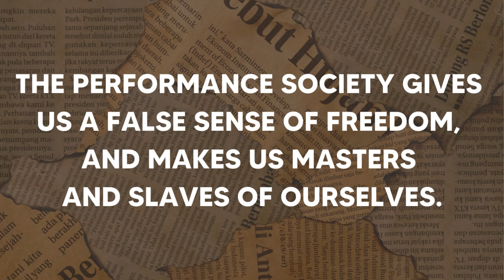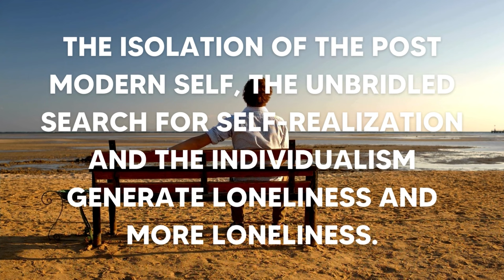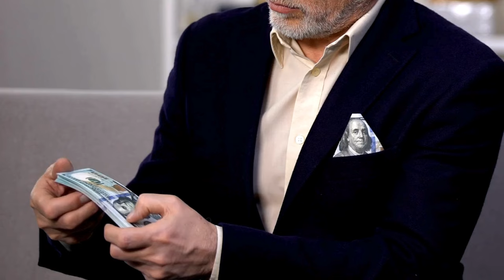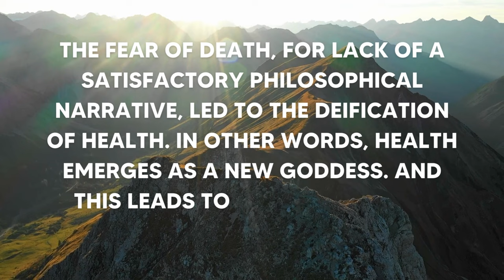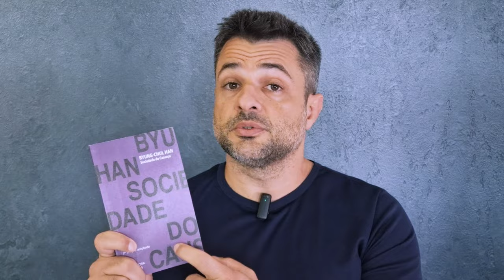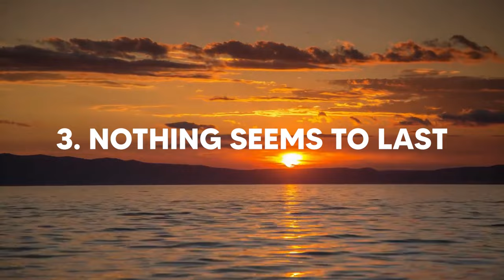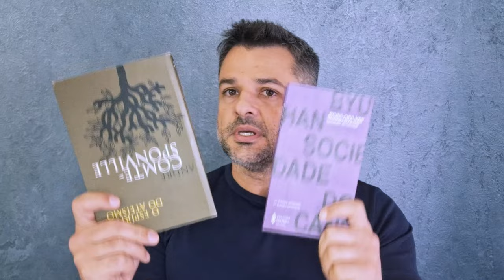The Performance Society Paradox: Unmasking the Illusion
Welcome to the Knowledge Society channel! Join me as we delve into the profound sense of helplessness in our postmodern era. In today's exploration, inspired by book by Byung Chull Han's "The Burnout Society," we dissect five key facets of contemporary societal malaise.

The Burnout Society

Key Facets:

1. The Performance Paradox (Timestamp - 2:28)
Unraveling the illusion of freedom in our performance-driven society.
Byung Chull Han challenges the narrative, urging a contemplative perspective on life and freedom.

2. The Erosion of Faith (Timestamp - 5:04)
Faith no longer limited to God but extends to the world and humanity.
Reflecting on the Belle Époque's optimism and contrasting it with the current loss of faith.

3. Impermanence and Transience (Timestamp - 07:15)
The impact of impermanence on human life and the struggle to cope with modern demands. Relationships, multitasking, and the brain's exhaustion in the face of transience.

4. Isolation and Loneliness (Timestamp - 08:55)
Isolation in contemporary reality, the challenge of forming genuine connections. The distortion of politics as a self-serving instrument contributing to societal malaise.

5. Fear of Death and Health Deification (Timestamp - 11:22)
Addressing the fear of death and the lack of a satisfactory philosophical narrative. The deification of health leading to a generation of neurotics and hypochondriacs.

About André Frossard Signes:
A passion for a myriad of subjects. Exploring interconnected topics for human growth and development. Introducing "The Burnout Society" by Byung Chull Han, a South Korean writer impacting global thought.

Closing Thoughts and Bonus:
Reflecting on Cicero's perspective on the contemplative life vs. the active life.